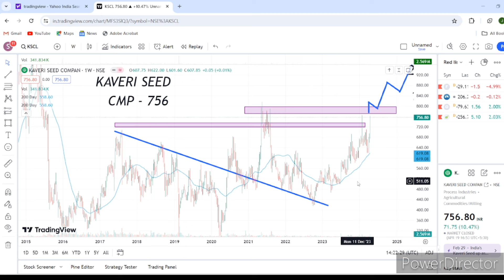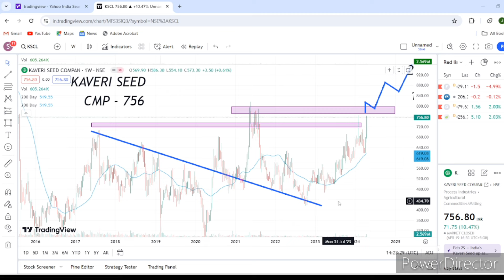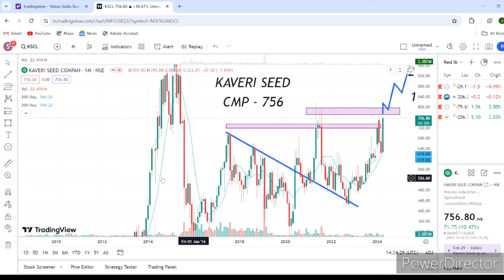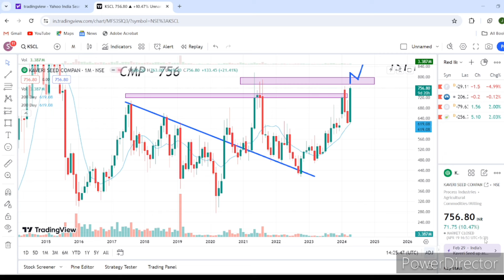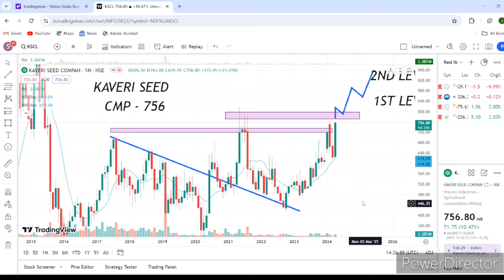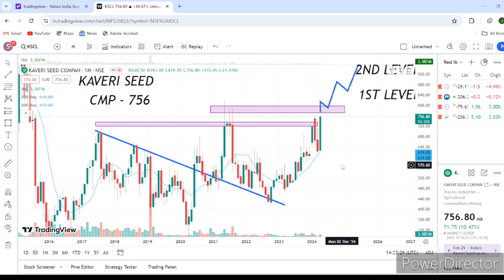KAVERI SEED COMPANY LTD / BEST STOCKS 2024 / BEST STOCKS TO BUY NOW 2024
BEST STOCKS TO BUY NOW 2024 / BEST STOCKS 2024 / KAVERI SEED COMPANY LTD / SWING TRADING WITH JASPAL

kaveri seed company ltd
Multibagger stock
multibagger stocks2024

BEST STOCKS 2024 / BEST STOCKS TO BUY NOW 2024 / KAVERI SEED COMPANY LTD / SWING TRADING WITH JASPAL